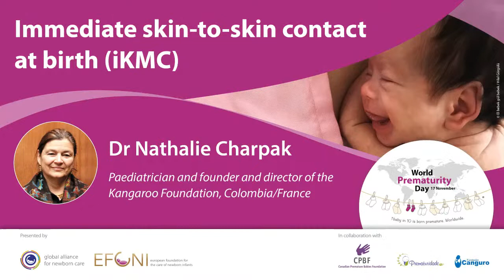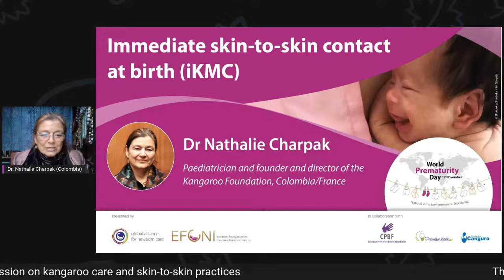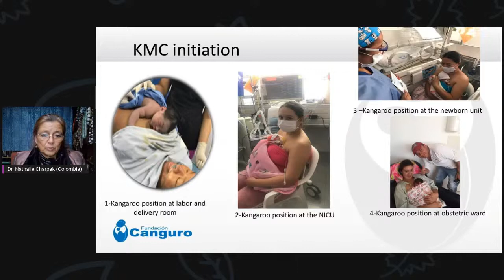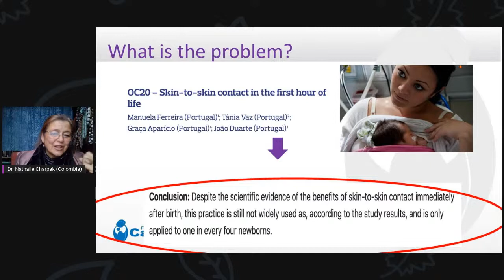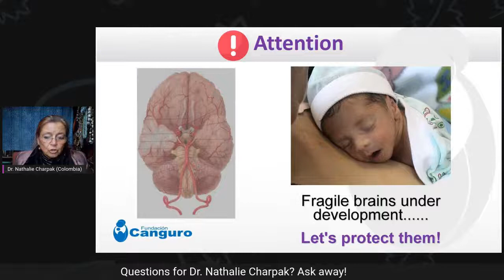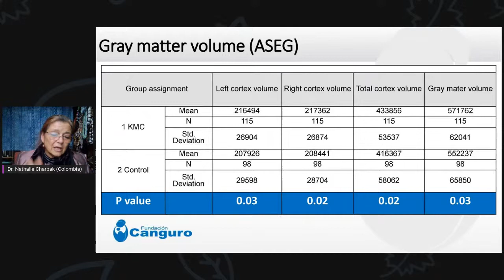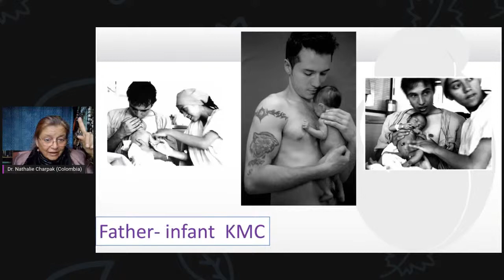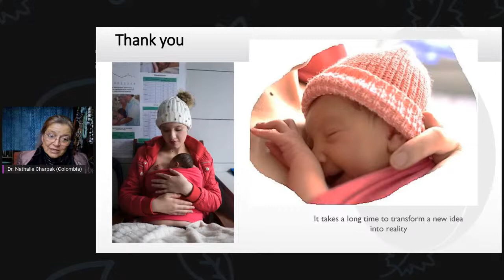LIVE - EFCNI Q&A on Kangaroo Mother Care on November 10, 2022 at 12 pm EST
LIVE Q&A session on November 10 at noon EDT

Together with Dr. Nathalie Charpak, pediatrician, founder and director of the Kangaroo Foundation in Colombia/France and Diane Schultz, NICU nurse at St. Boniface Hospital, Winnipeg, Manitoba, Canada we will

- answer your questions on SkinToSkin contact and KangarooMotherCare (KMC)

- talk about the benefits of realizing these interventions as early as possible

- discuss challenges and lessons learned and

- provide impulses to implement KMC within clinical units.

Live this Thursday at noon EDT. Join us on our Facebook, Twitter or Youtube pages!